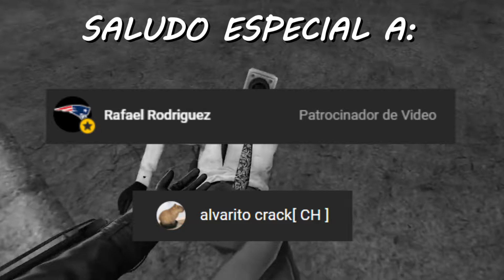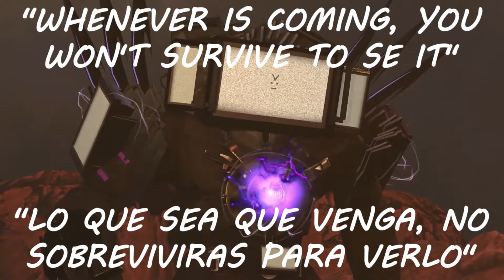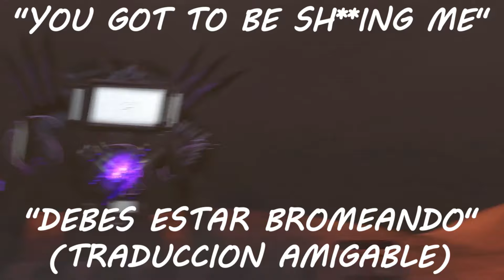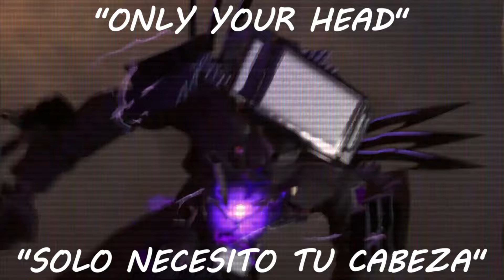!!TITANES ALIANZA VS SKIBIDI BOSS!! - SKIBIDI TOILETS HISTORIA EXPLICADA